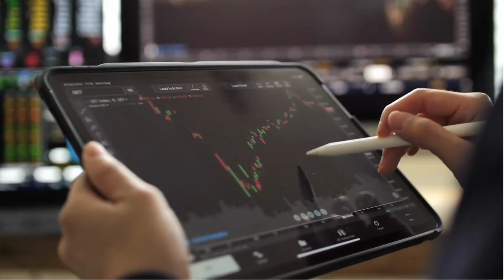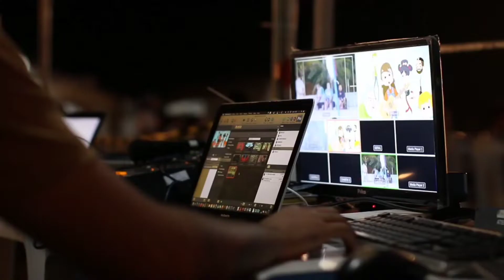TOP 3 SIDE JOBS RECOMMENDED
Sefruit info buat kalian yang mau nambah² uang Jajan kuliah wkwkwk.